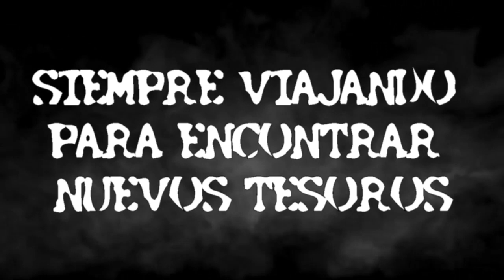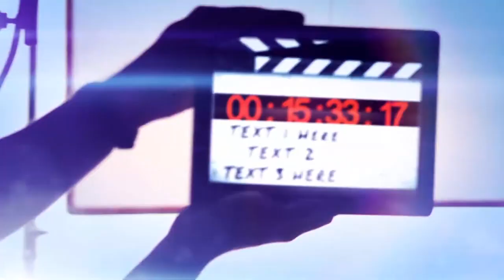CARPFISHING EN INVIERNO CON DYNAMITE BAITS parte 1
Aquí os dejo otro video mas de un gran día de pesca en invierno, esta es la primera parte, espero que os guste
Que tengáis buen día y buena pesca